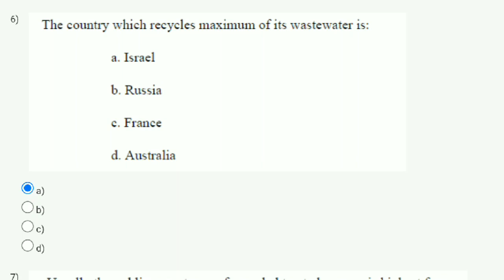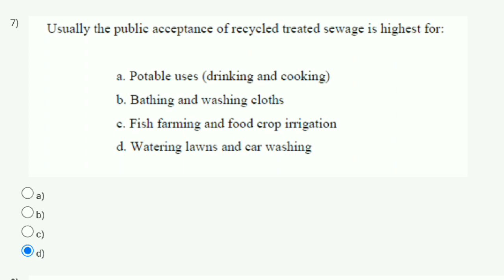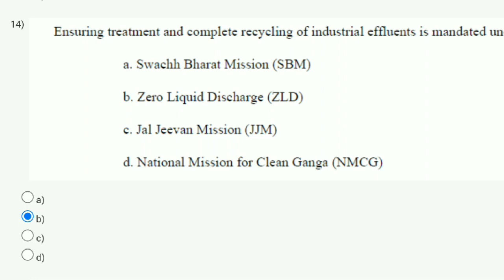Wastewater Treatment And Recycling Week 12 Quiz Assignment Solution | NPTEL 2023 | SWAYAM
water and waste water treatment | assignment 02 | nptel 2023
water and waste water treatment | assignment 3 & 4 |
nptel assignment solution,nptel assignment solution 2023
water and water waste treatment assignment 1
nptel assignment solution 2022
npte assignment solution
water and water waste treatment nptel assignment week 1
nptl assignment solution 2022

This video is for providing Wastewater Treatment And Recycling

This video is made in topic of Wastewater Treatment And Recycling